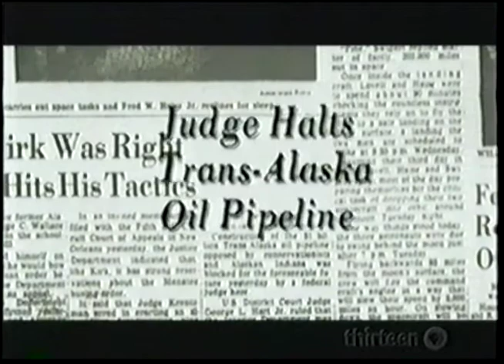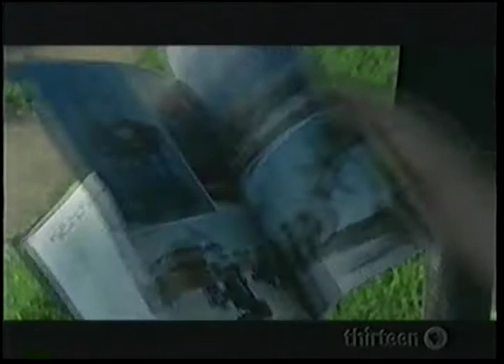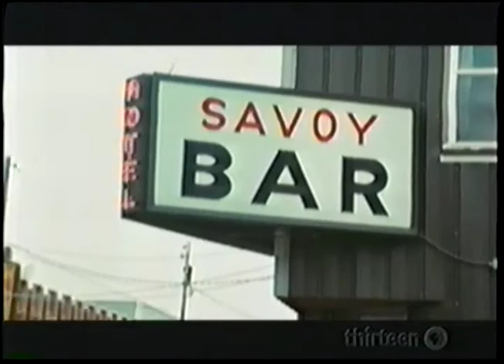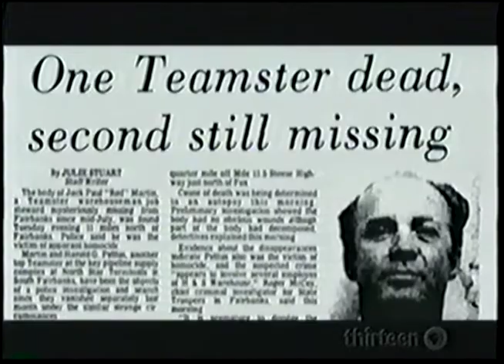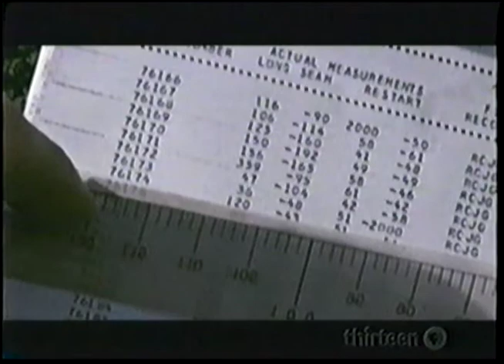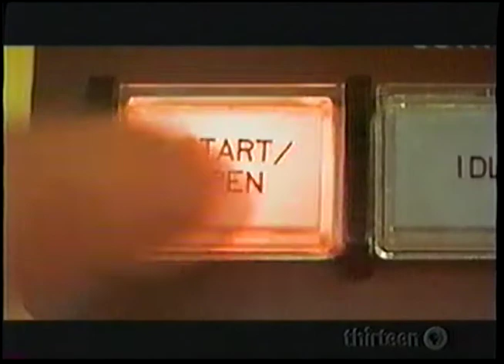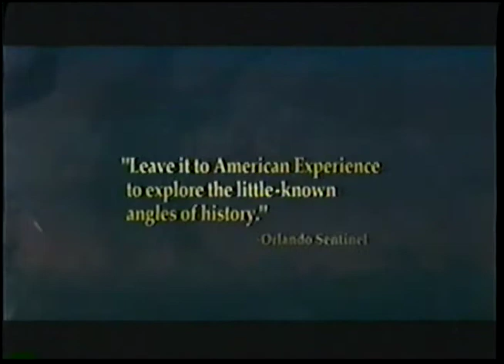American Experience | The Alaska Pipeline